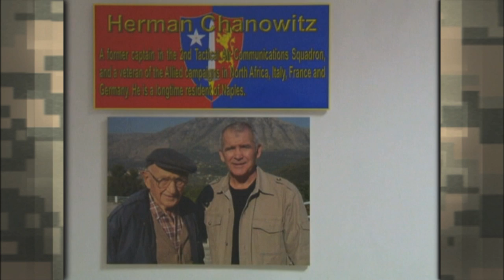Community Members Share Memories Of WWII Veteran Herman Chanowitz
Community members share memories of WWII Veteran Herman Chanowitz during a memorial ceremony.